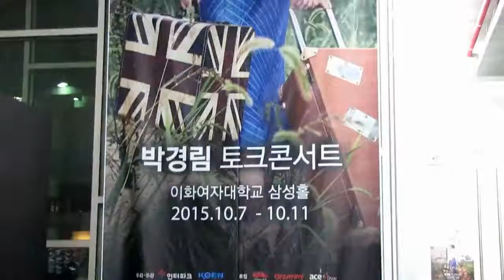151012 JYJ FB Video - BTS Park Kyunglim's Show